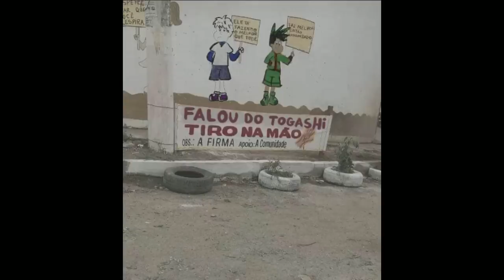A VOLTA DE HUNTER X HUNTER 391 - A MAFIA DE KAKIN EXPLICADA E A CAÇA A HISOKA E A TRUPE FANTASMA